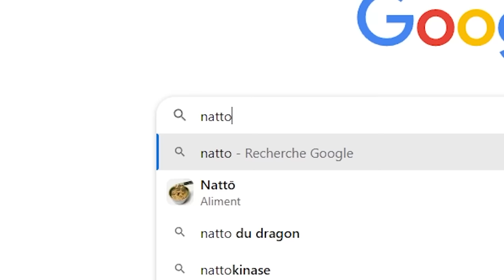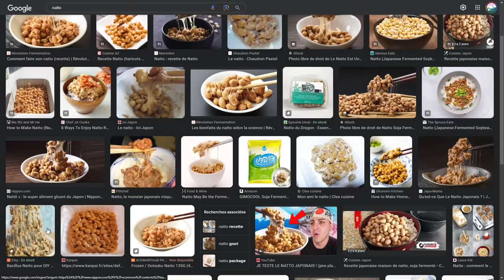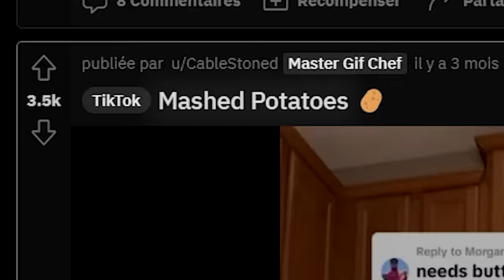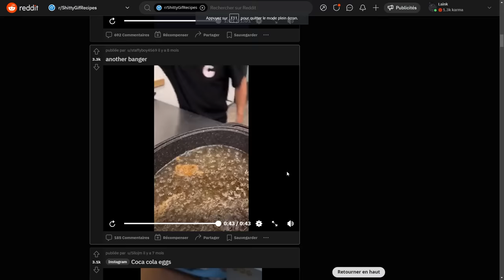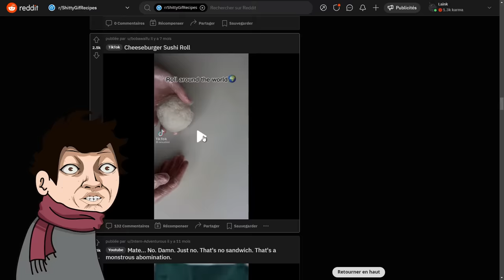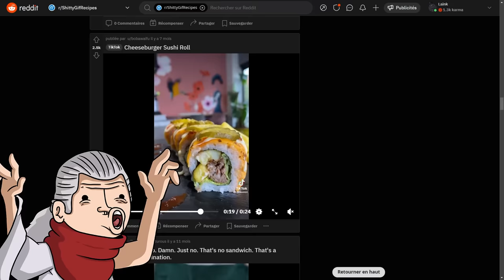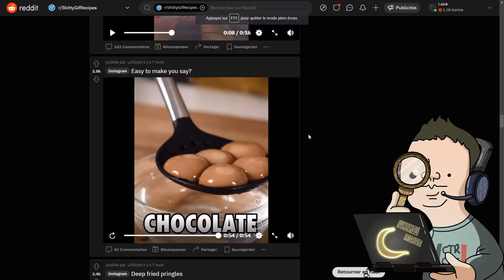ON RÉAGIT AUX PIRES RECETTES DE CUISINE ! #7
De nouvelles recettes reddit pour tous les fins cuisiniers qui veulent se régaler